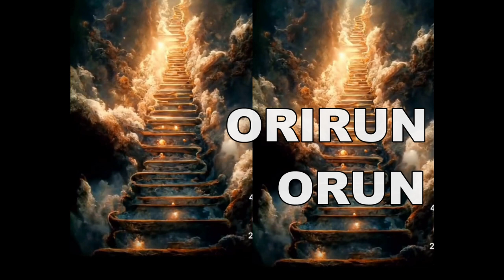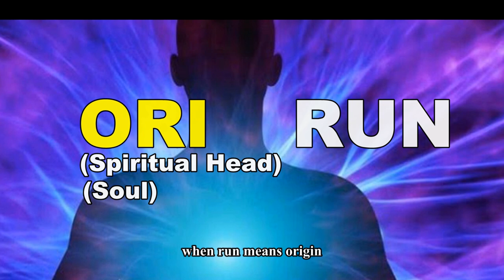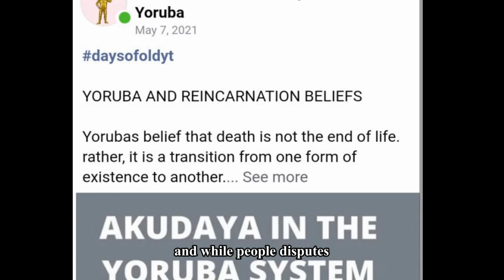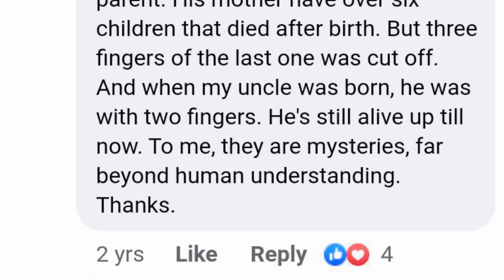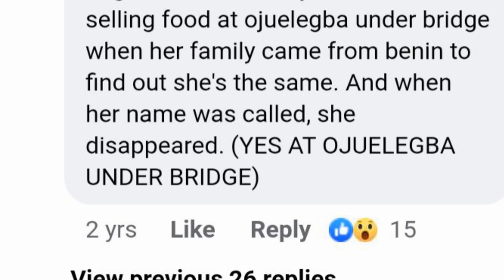YORUBA REINCARNATION, LIFE AFTER DEATH BELIEFS & REAL INCARNATION STORIES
Sometimes ago, I shared a post on Facebook which is about the reincarnation beliefs of yorubas and while some told us there's nothing as such, some told us there experiences with death and reincarnation.

This video is about the post and few of the comments from those who belief in reincarnation.